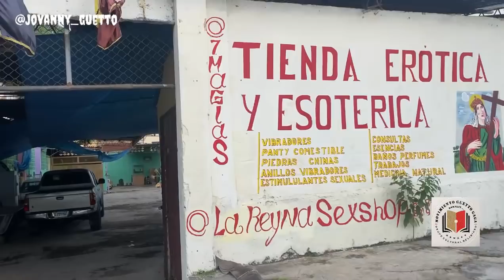Entrevista exclusiva a carol LA REINA DE LA LOTERIA’CUENTA CM TIJEAN CASI LE QUITA L VIDA POR UN RON